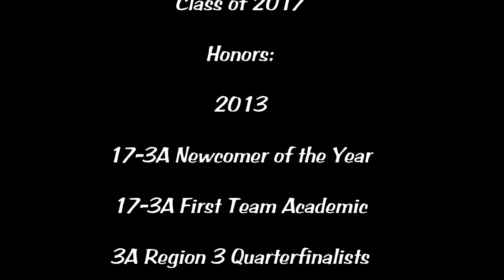McKenna Walker 2014 Highlight Video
McKenna Walker, Class of 2017
Robinson High School, Robinson, TX